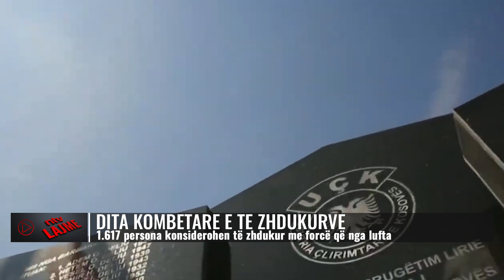Dita Kombëtare e të Zhdukurve/ Ja çfarë la pas lufta e fundit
Në Kosovë më 27 prill shënohet Dita Kombëtare e të Zhdukurve nga lufta e fundit 1998/99.
Sipas të dhënave zyrtare, 1.617 persona konsiderohen të zhdukur me forcë që nga lufta e fundit në Kosovë.
Qeveria e Kosovës ka thënë se e ka prioritet zbardhjen e fatit të të zhdukurve, teksa në Bruksel javën e ardhshme, në rundin e ri të dialogut, liderët e Kosovës dhe Serbisë pritet të miratojnë Deklaratën për të pagjeturit.
Çështja e të zhdukurve përmendet në nenin 6 të Marrëveshjes drejt normalizimit të raporteve, që Kosova dhe Serbia arritën më 27 shkurt në Bruksel.
Aty thuhet se “palët bien dakord që ta thellojnë bashkëpunimin në të ardhmen”, në lidhje me këtë çështje.

𝐀𝐮𝐭𝐨𝐫 : NTV